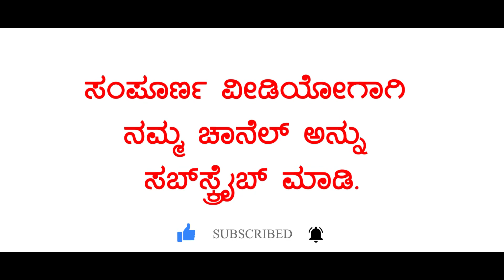KANNADA RAJYOTHSAVA SPECIAL VIDEO | KANNADA NADINA VAIBHAVA | NAMMA SAMSKRITHI | TRAILAR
© Production & Copyrights : SJS Media Live Tv

For Broadcast Your Event With Us
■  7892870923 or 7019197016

Our Services ☞

  ☞ Screen Projector Rental & Events
  ☞ Video Recording & Editing
  ☞CCTV Events & installations
  ☞ LED Indoor and Outdoor
  ☞ LCD TV & LED VAN Advertising
  ☞ Drone Camera
  ☞ DSLR Camera For Rent
  ☞ Digital Poster Designing

     Team SJS Media Live©️
                       Perfect Live Forever